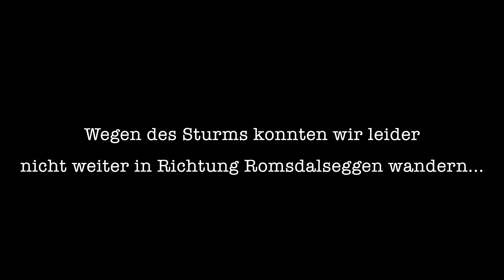Norwegen Mai 2023: Wandern, Bootfahren und Roadtrips - zwischen Sonnenbrand und Schneefall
Im Mai 2023 haben wir knapp 2 Wochen in Norwegen in der Nähe von Molde, in der Provinz Møre og Romsdal verbracht. Unsere Unterkunft in Torviktbukt in Kommune Gjemnes war ein guter Ausgangspunkt für Wandertouren und Tagesausflüge zur Antlantikstraße, nach Eikesdalen und für Bootfahrten auf dem Fjord direkt vor der Haustür. Ein großes Dankeschön geht raus an Sonja und Ingo von Nordic Outlaw Tours - danke für diesen schönen Urlaub!

Song 1: ItsWatR WatR - Fluid

Song 3: The Beat of Nature